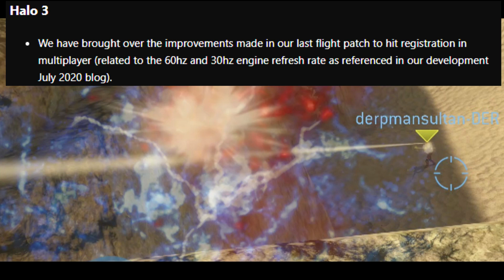Halo MCC - "Improved Hit Detection"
Literally minutes after the update came out, my friend and I go into Forge and this happens. RIP Halo 3 yet again.